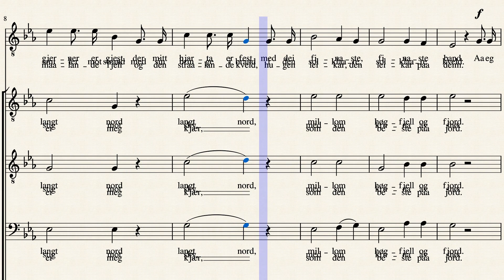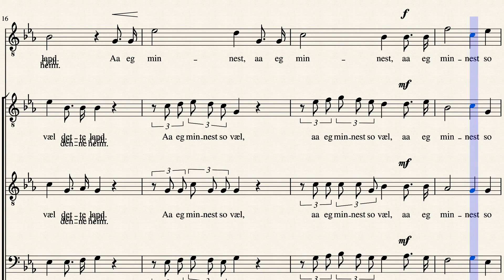Barndomsminne fraa Nordland by Adolf Thomsen